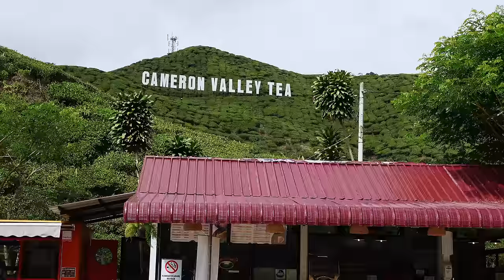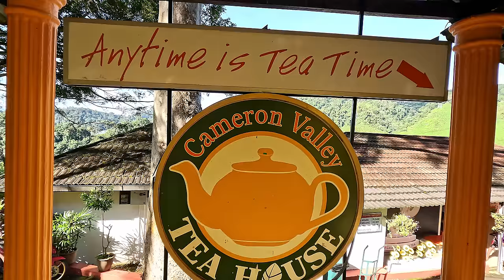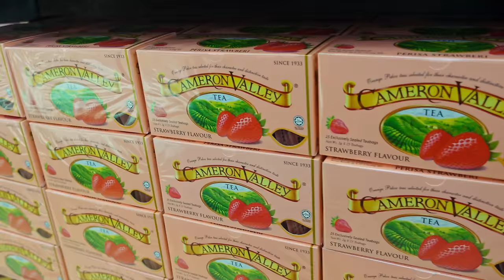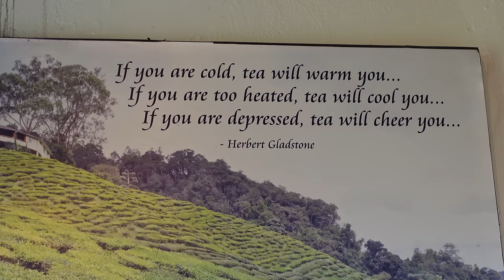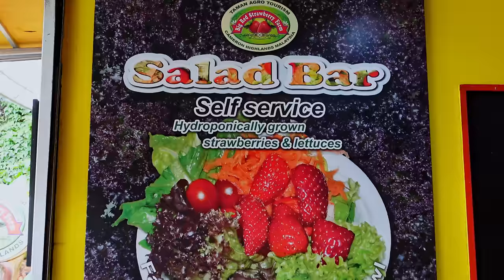Vacation like a Malaysian! (4 TOP things to do)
We admit that the heat was impressive in Malaysia in July. There was only one option! We rented a car in Ipoh and drove to the Cameron Highlands in search of cooler weather. We had a great time vacationing like a local, doing what Malaysians do in the Highlands! We visited a tea plantation, did an ambitious hike, enjoyed strawberries, and saw some very unique flowers.

📸 TECH GEAR

🧳  FAVORITE TRAVEL ITEMS:

In case you like skipping around:
00:00 What the Highlands are known for
00:40 Tea Plantation
02:57 Trying the tea
05:15 Coral Loop Hike
07:12 Poisonous trees?!
09:35 Reaching the summit
11:44 Happy cabbage
12:35 Strawberry Farm
13:35 Trying strawberry dishes!
17:08 Filming challenges
18:30 Agro Technology Park MARDI
19:30 Carniverous plants!
21:00 My favorite plant in the world
22:18 Don't miss this!